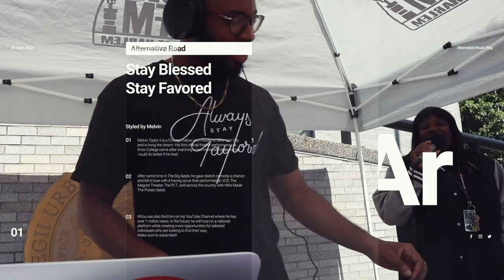Can We Actually Save The USPS? | The Alternative Late Show Ep. 1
What up world! Time for The Alternative Late Show!

Some of my comedy writing friends and I got together and we're happy to bring you the news that's on our minds this week in a brand new way! This week we'll discuss what exactly is happening with the USPS and why it's so important that we take this seriously. These episodes wouldn't happen without the team we have so be sure to follow them!

Vivek - Writer / Producer
Laura Fabius - Writer / Producer
Carlos Lobaina - Editor
Melvin Taylor II - Host / Producer
Follow the team!